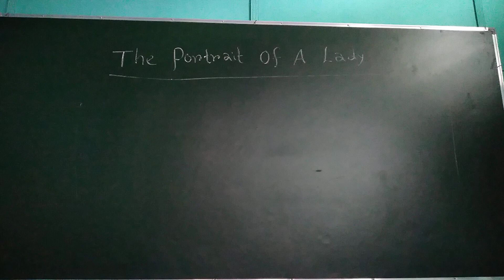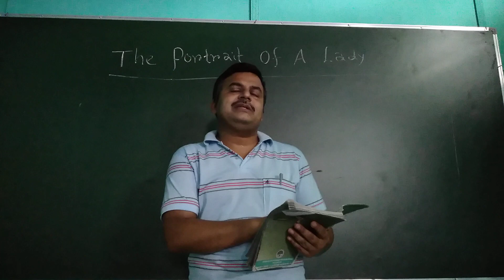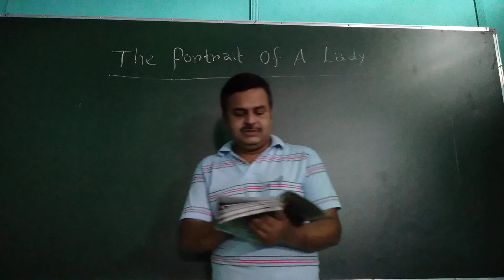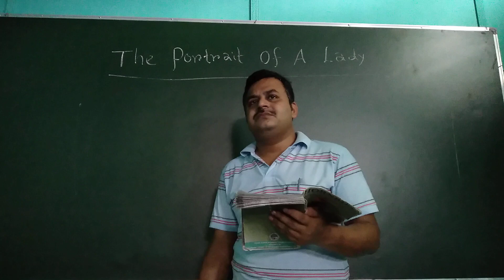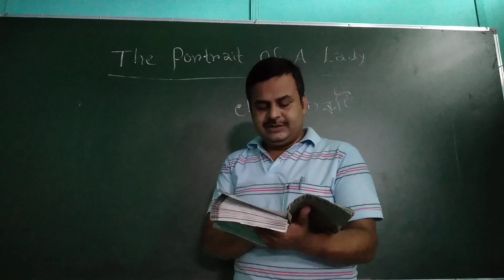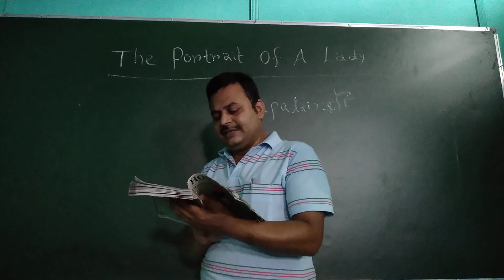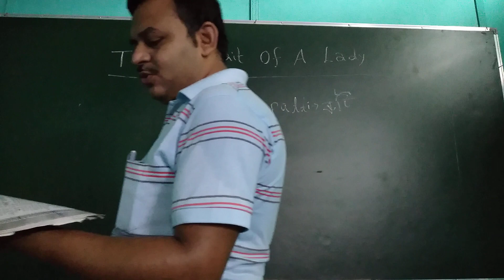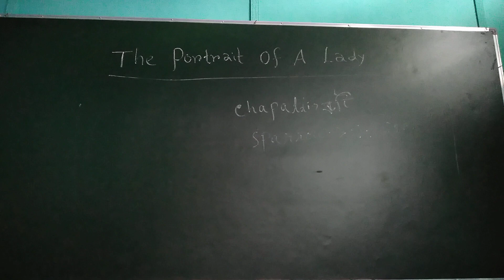English class by Bikash Sir, 10/9/21